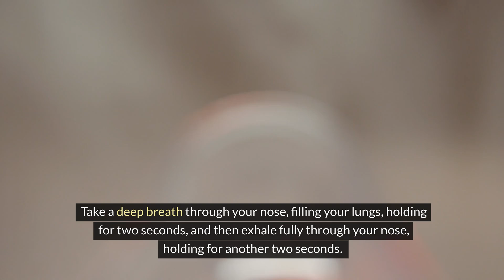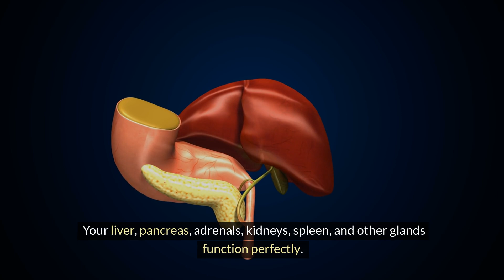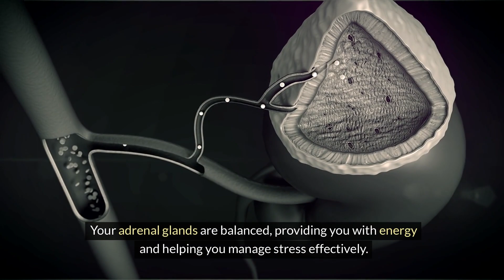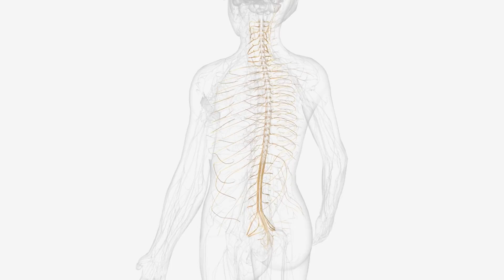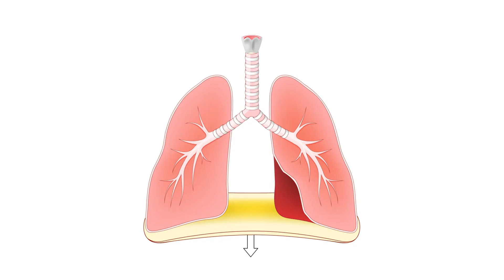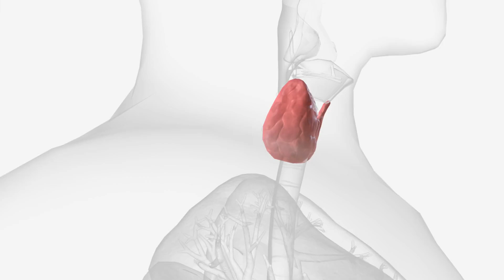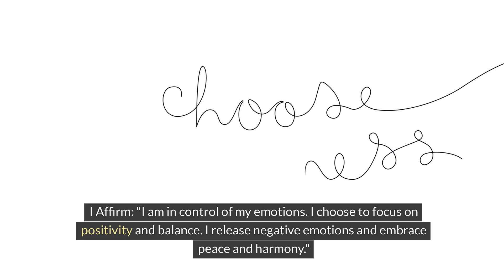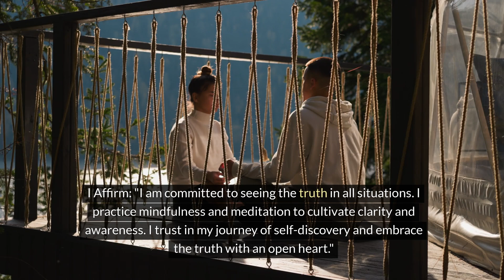Perfect Health Visualization 6 Zones of Health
In this 22 minute video Dr Tred Rissacher does his guided Perfect Health Visualization as he might do in groups or individually.  With the magic of ai we are using a  nice soft female voice instead of the usual male narration

DR Tred Rissacher
2311 SE Ocean Blvd Stuart Fl, 34996